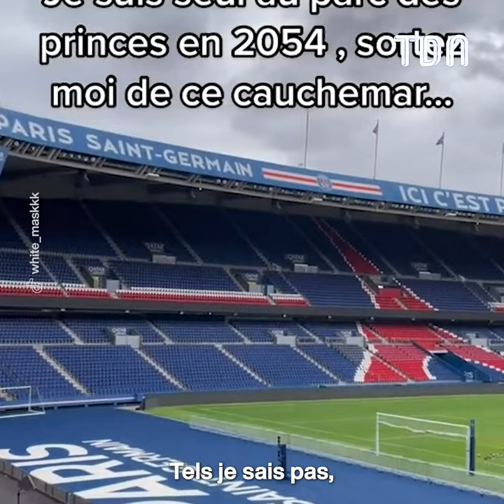Ce voyageur du futur est en 2054... et il nous raconte ce qui va se passer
Il cartonne sur TikTok et affirme se trouver en 2054, on vous présente White Maskk. Selon lui, une grande partie de la population mondiale a disparu et il nous dévoile ce qui nous attend dans quelques années.